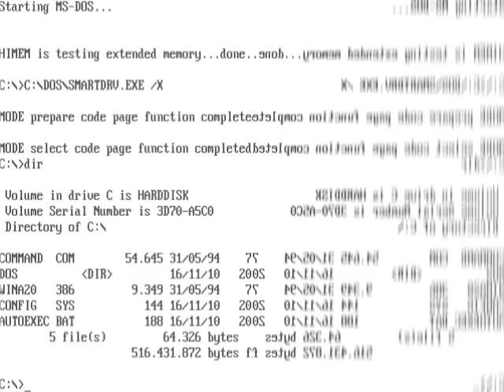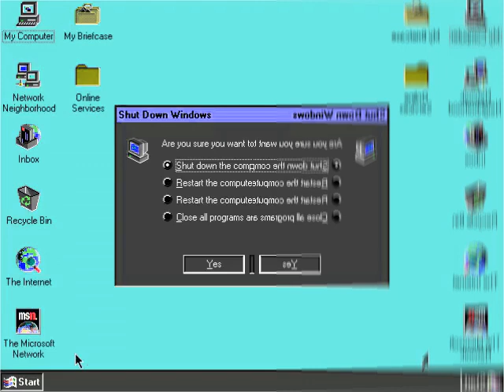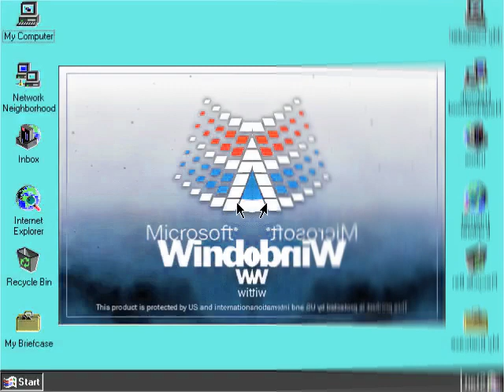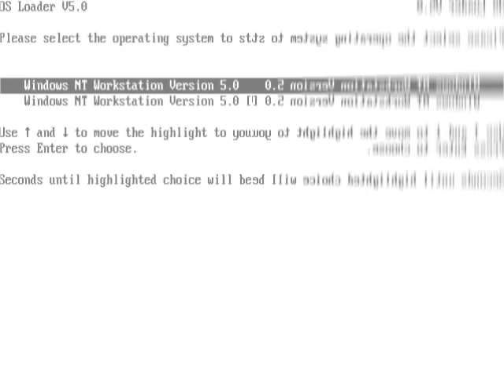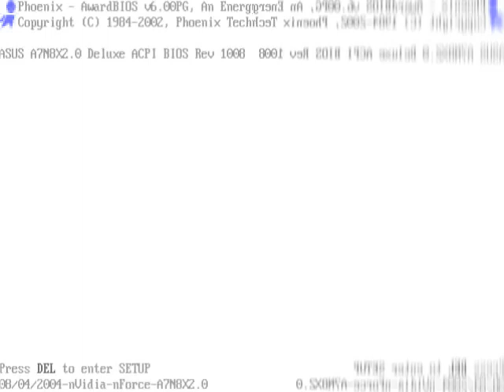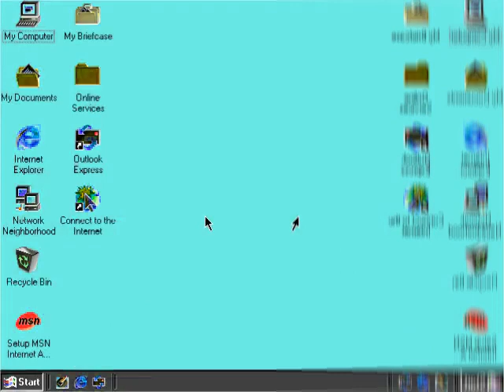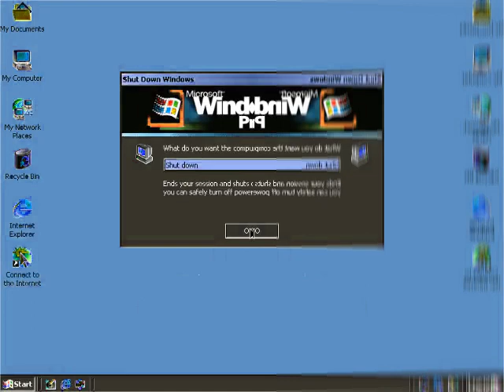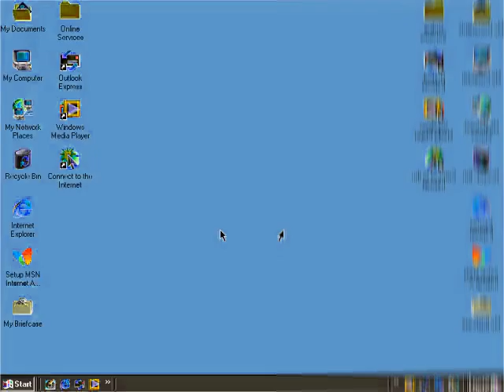Windows Startup and Shutdown Google Translate Voice in CoNfUsIoN Part 1